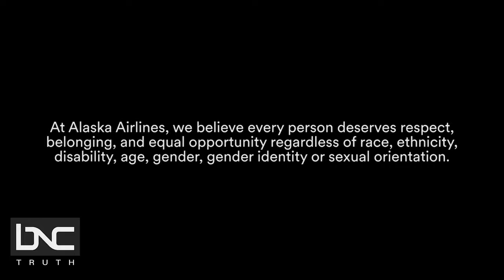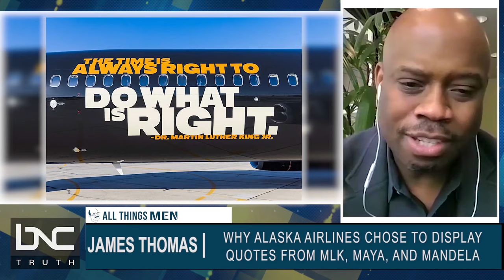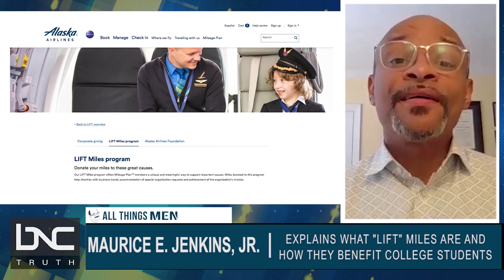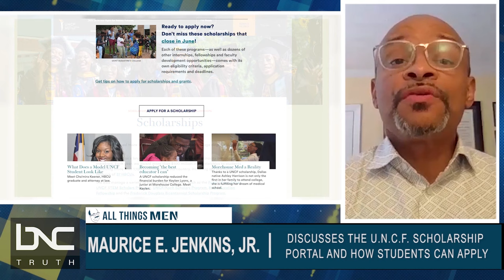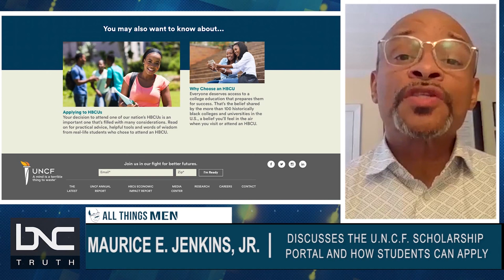All Things Men: "The Sky's the Limit"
Alaska Airline's Diveristy, Equity and Inclusion Director James Thomas and Maurice E. Jenkins Jr., the Executive VP and Chief Development Officer of the United Negro College Fund appear on "All Things Men."

The executives talk to host Mark McEwen about their 15+ year partnership helping minority college students and to give us the 411 behind the first passenger jet plane showcasing people of color as well as quotes from several historical Black figures.